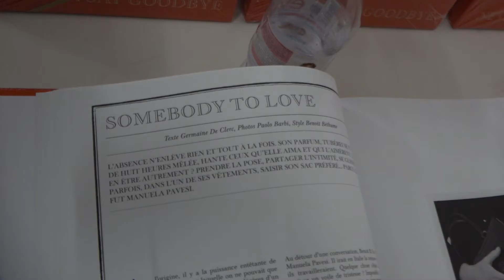Memoire Univ Sequence Mood